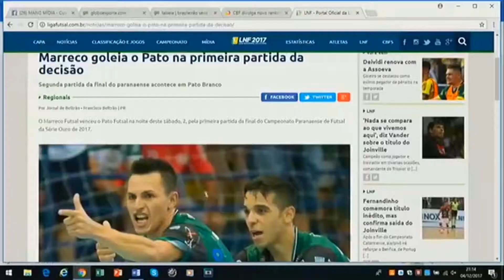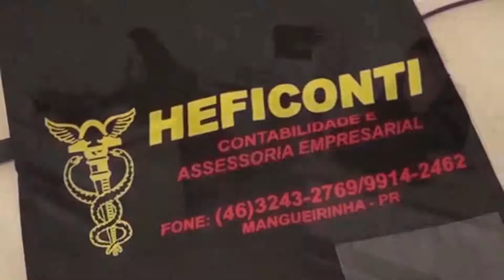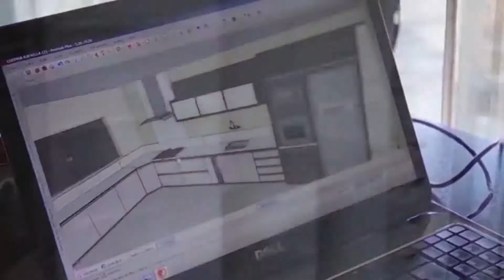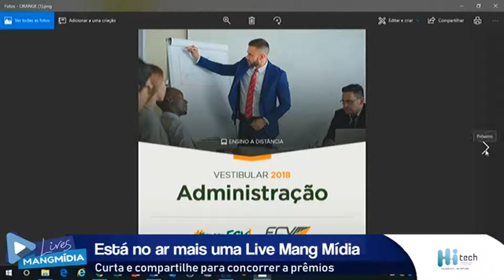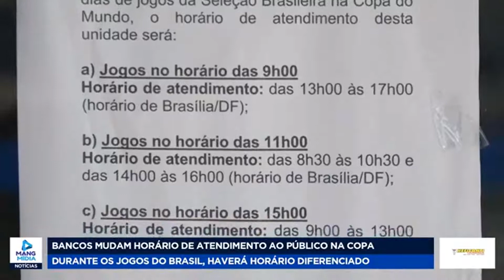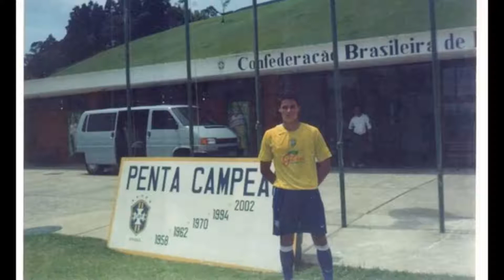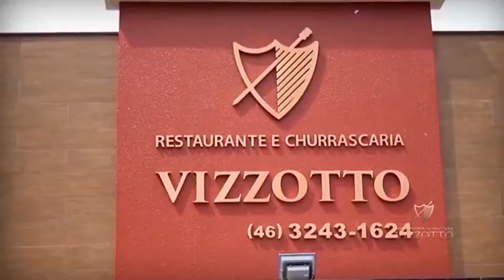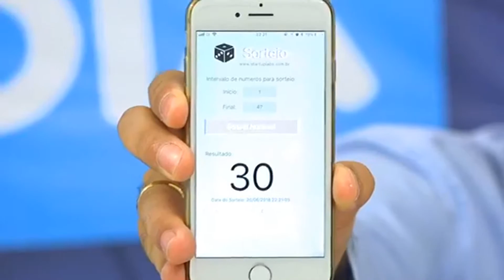Live Mang Mídia – Quarta 20 de Junho de 2018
Live Mang Mídia recebendo Danilo, o mangueirense que foi jogador da seleção brasileira e Claudir, da eletrônica Líder.